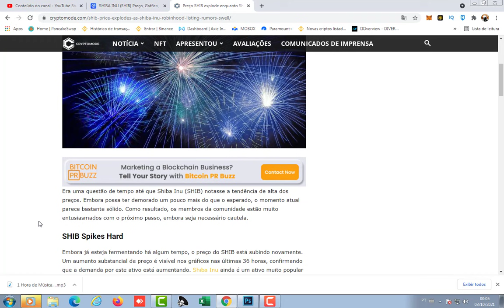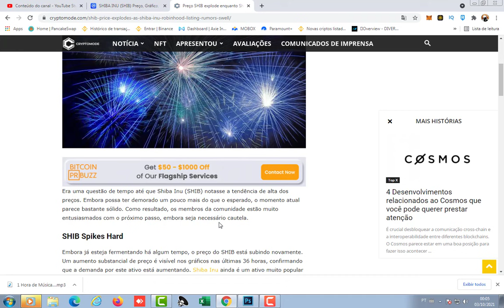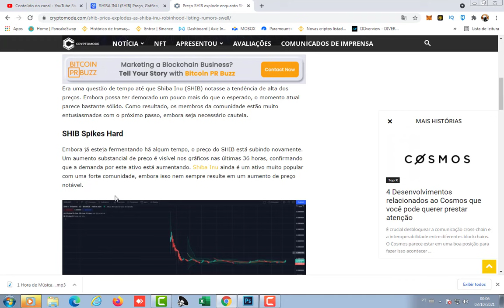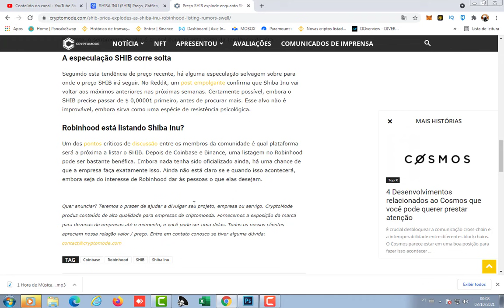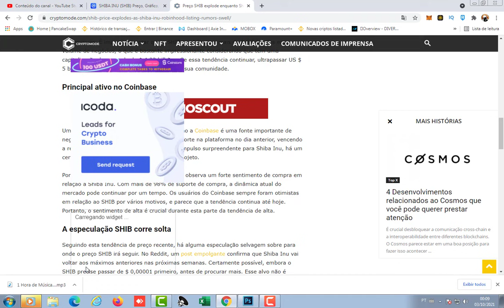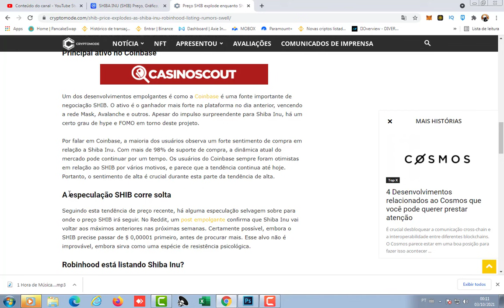SHIBA INU HOJE VAI SER SUA MELHOR OPÇÃO APÓS ENTRAR NA MIRA DE US$ 1,00 - SAIBA COMO SHIBA INU VAI!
Compre SHIB
COLEIRA

Compre LEASH
OSSO

Compre OSSO